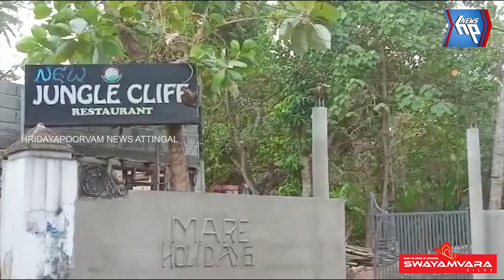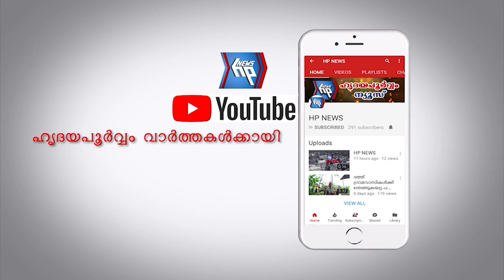വർക്കലയിൽ വൻ കഞ്ചാവ് വേട്ട; പെൺകുട്ടി ഉൾപ്പടെ 10 പേർ പോലീസ് പിടിയിൽ